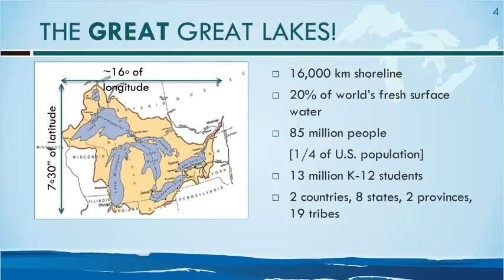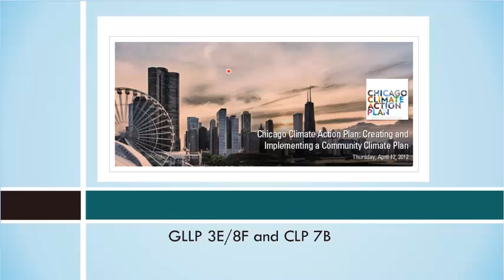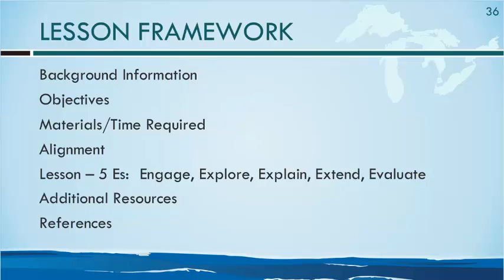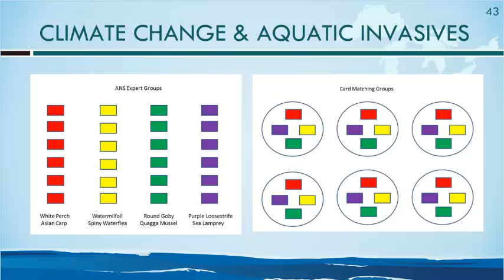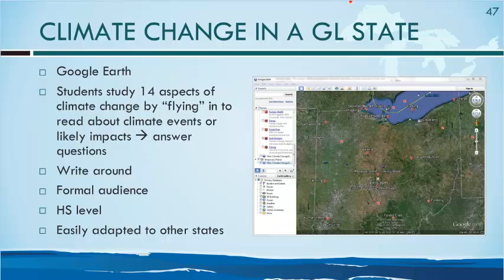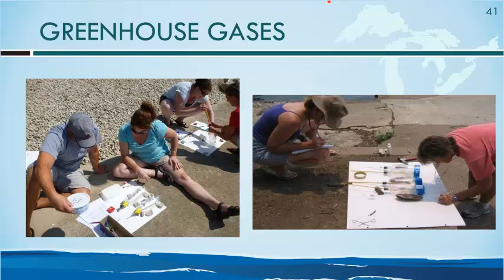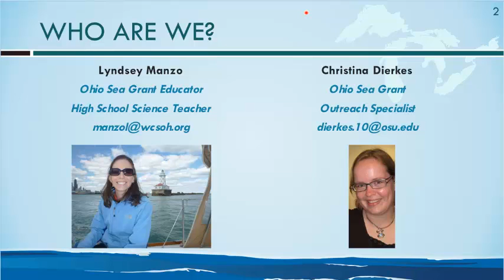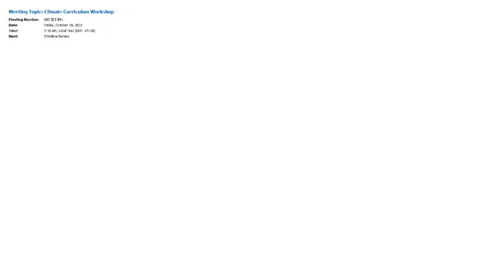Education: Great Lakes Climate Education Resources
Learn about integrating climate change education into your classroom or informal education programming, get an introduction to regionally relevant climate science, and hear about how other educators have used these materials in the past.

We'll cover Ohio Sea Grant's updated Great Lakes Climate Change Curriculum, along with climate and Great Lakes literacy principles, and informal resources like OSU's Global Change, Local Impact webinar series. The webinar will be presented by educators who have used the resources in their own teaching.